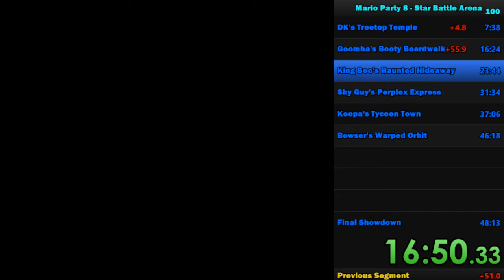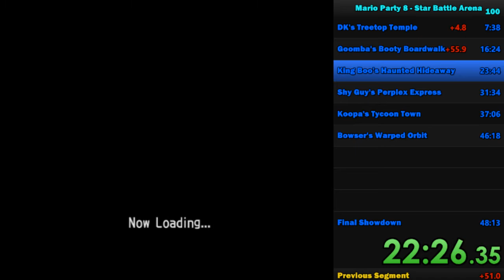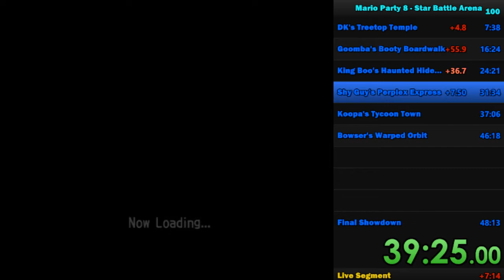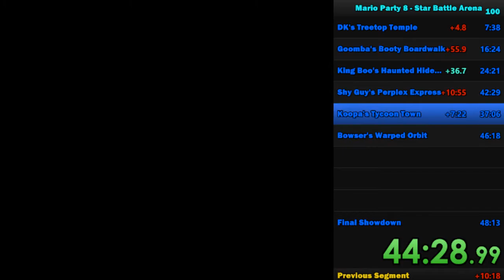MP8 Failed Speedrun - The Best Start, The Worst End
I was insanely happy with the first 3 stage results, then I screwed up on the Shy Guy stage and rage quit on Bowser... I'm only uploading this because I want to show people how much BS this was.